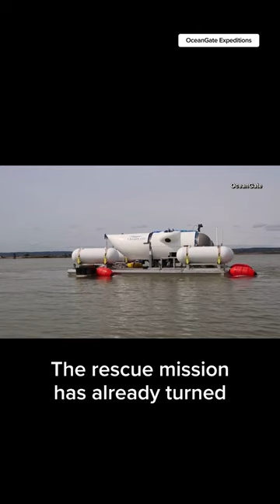Tourist submersible missing since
The tourist submersible exploring the Titanic is still missing and they’re running out of air.